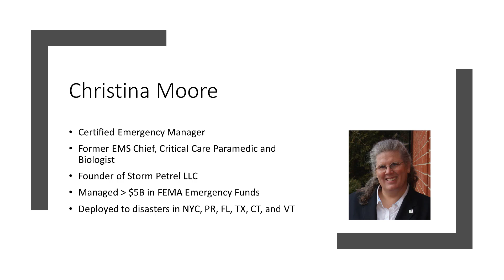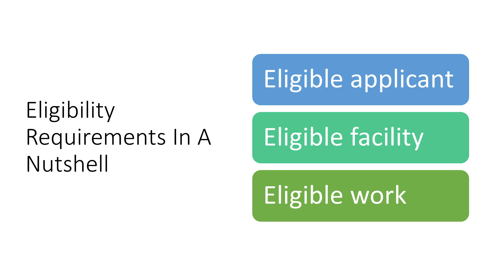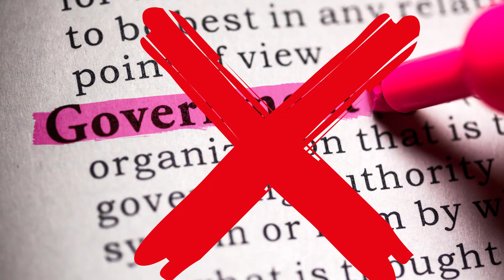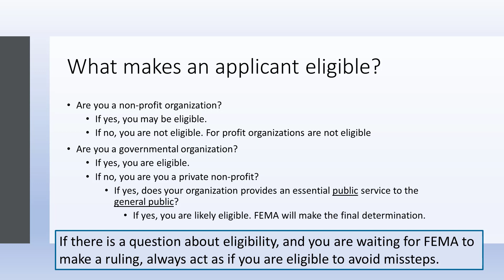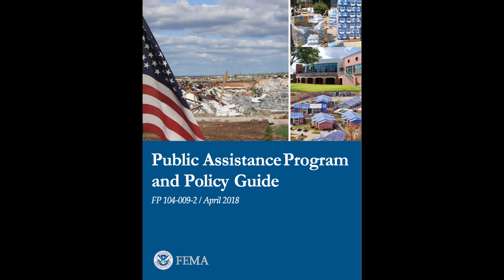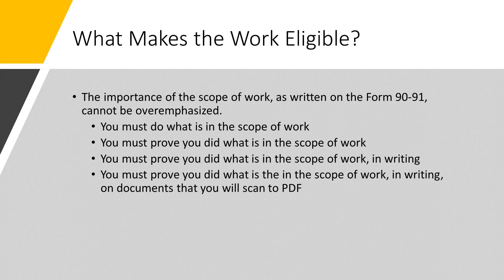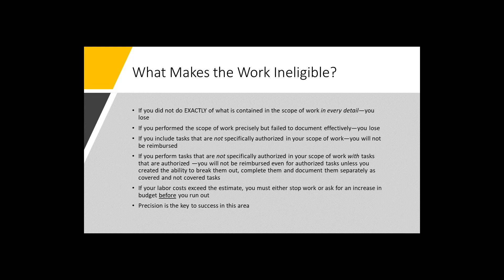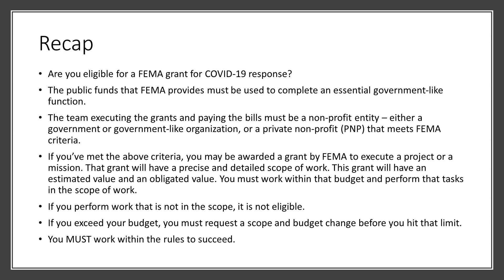Are You Eligible For A FEMA Grant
Make sure you download your free training materials from this session

“Is you is or is you ain’t my baby?” - Louis Jordan

Wondering if you are eligible for CARES Act grant funding for your COVID-19 response? Or FEMA grants in general? Here’s what you need to know.

We're building a library of free training aids and information We CAN Rebuild Better, Together.